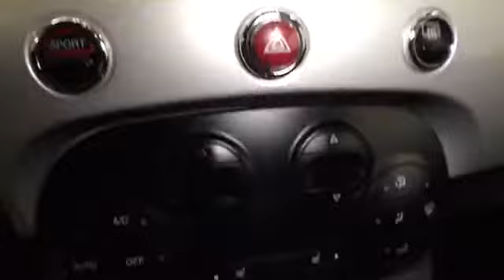2012 Fiat 500 @ Smart Motors - Madison,Wisconsin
2012 Fiat 500  @ Smart Motors - Madison,Wisconsin